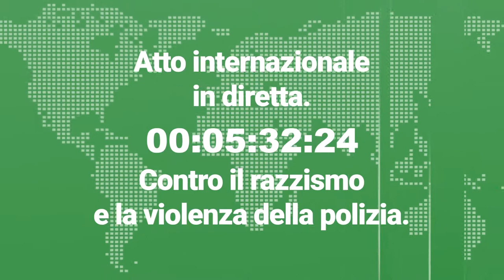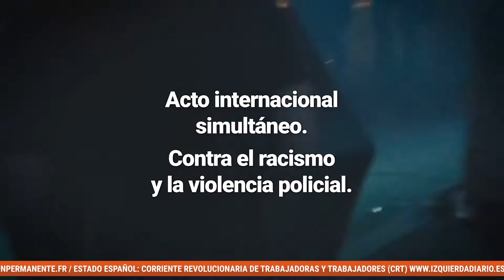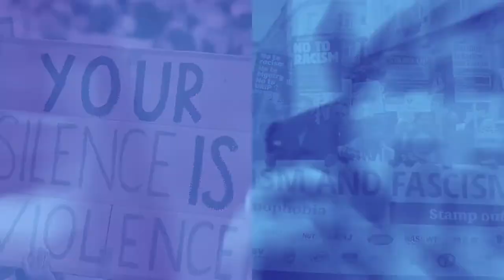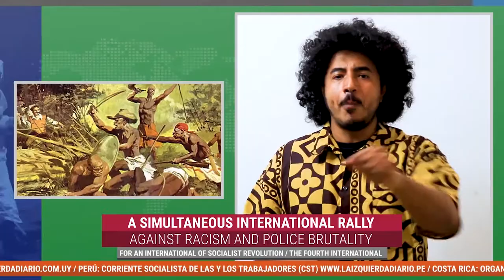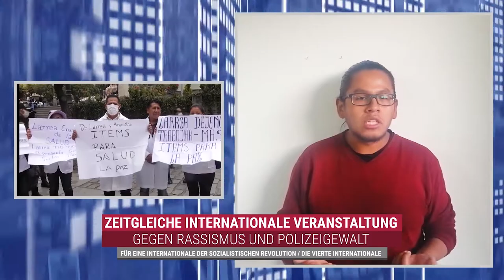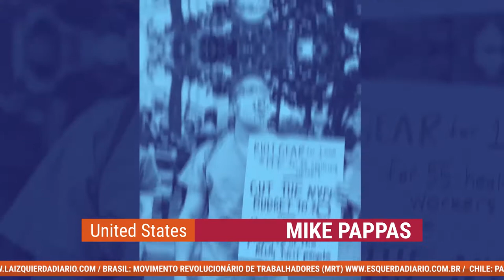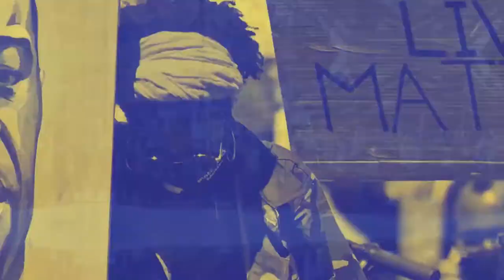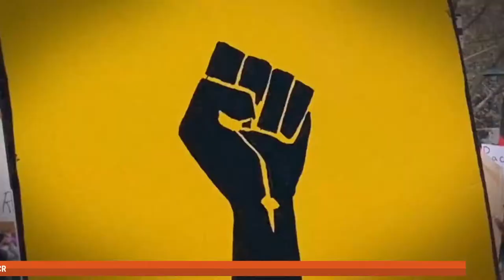Internationale Live-Veranstaltung gg. Rassismus & Polizeigewalt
Am Samstag, den 11. Juli, laden wir zu einer Internationalen Live-Veranstaltung ein: Aus den USA, Julia Wallace, Maryam Alaniz und Mike Pappas. Aus Frankreich, Anasse Kazib. Aus Brasilien, Marcello Pablito und Leticia Parks. Mit Grußworten aus Großbritannien, Deutschland, Chile und Bolivien.

Wir schließen uns der weltweiten Welle an, die sich gegen alle Formen des Rassismus stellt und sagt, Schluss mit Polizeigewalt!

Wir unterstützen die Kämpfe der Jugend, der Arbeiter*innenklasse und aller Unterdrückten, die unter den schlimmsten Folgen des Coronavirus leiden und gegen sie kämpfen.

Die Kapitalist*innen sollen für die Krise bezahlen!

Die Veranstaltung wird simultan in 6 Sprachen stattfinden.

Präsentiert von: Nicolás del Caño und Myriam Bregman

Internationales Netzwerk von Klasse Gegen Klasse und La Izquierda Diario.

Für eine Internationale der sozialistischen Revolution.

Trotzkistische Fraktion - Vierte Internationale